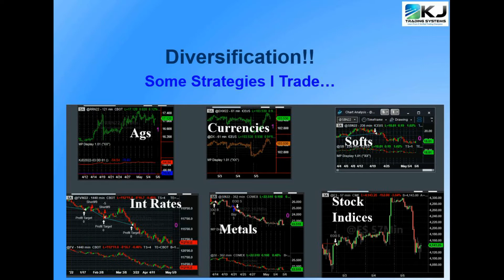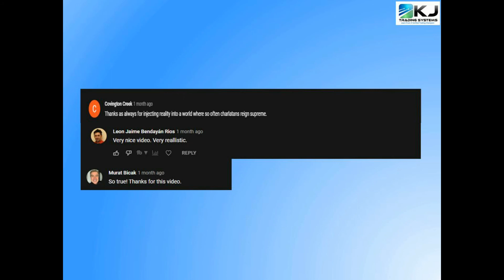Benefits Of Automated Algo Futures Trading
You may have heard about automated futures trading and are curious to learn more, but you’re not sure where to start. You want to know the benefits before investing your time and money.

Automated futures trading can seem like a daunting topic, but it’s important to understand the benefits before deciding whether or not it’s right for you.

Keep reading because here are the top 10 benefits of automated futures trading to help you make up your mind.